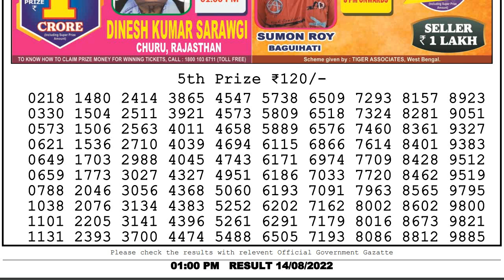Lottery Sambad Live Result 1pm 14.08.2022 Nagaland state Lottery